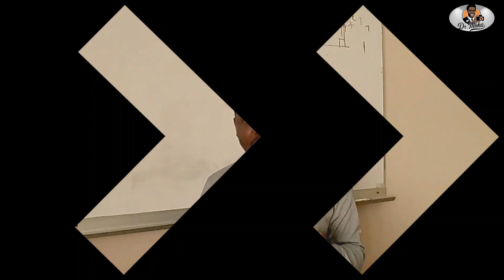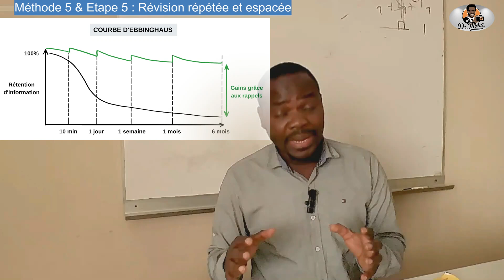🛑Comment apprendre plus vite tes cours et être le meilleur de ta classe en Afrique 🛑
🚦-- Comment  apprendre et mémoriser tes cours 2 fois PLUS VITE  que les autres en Côte d'Ivoire🚦
Vous voulez être le meilleur de votre classe et apprendre plus rapidement vos cours ? Dans cette vidéo, je partage des astuces efficaces et adaptées au contexte africain pour booster votre apprentissage et maximiser votre réussite scolaire. Que vous soyez au lycée ou à l'université, ces conseils vous aideront à optimiser votre temps d'étude et à améliorer vos résultats.

🔑 Au programme :

Techniques de mémorisation rapide
Méthodes d'organisation et de gestion du temps
Stratégies pour rester motivé et concentré
Utilisation des ressources locales et en ligne
Conseils pour équilibrer études et vie personnelle
👩‍🏫 Pourquoi c'est important :
En Afrique, les défis scolaires peuvent être nombreux : des salles de classe bondées, des ressources limitées, et parfois un accès restreint à Internet. Mais avec les bonnes stratégies, vous pouvez surmonter ces obstacles et exceller académiquement.

📈 Les avantages :

Gagnez du temps avec des méthodes d'étude efficaces
Améliorez vos notes et votre compréhension des cours
Développez des compétences précieuses pour votre avenir
Si tu te poses souvent des questions sur comment faire pour être le meilleur élève et étudiant de ta classe alors les réponses sont dans cette vidéo. Dans cette vidéo on t'apprend les meilleurs techniques, les meilleures méthodes  pour booster ton cerveau et réussir tes examens et tes devoirs facilement.  Avec ces méthodes bientôt tu pourras rivaliser avec les génies.